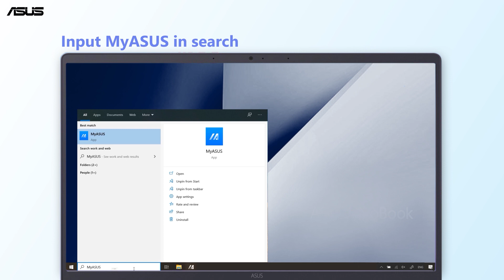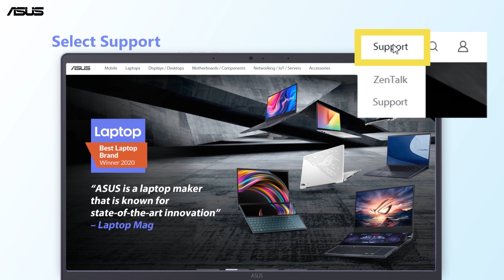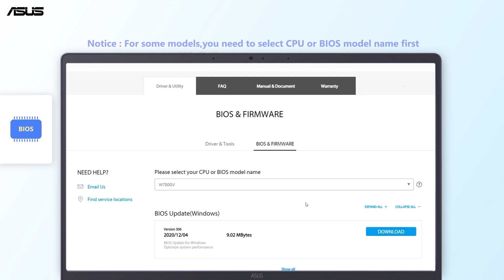How to Search Driver,BIOS and Manuals? | ASUS SUPPORT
ASUS provides an easy way to search and download Driver, BIOS and Manuals.

If you want to know more information about how to download Driver, BIOS and Manuals ,please refer to the below FAQ.

Timeline
0:00 Introduction
0:15 Download from MyASUS
0:57 Download from ASUS Official Site
1:24 The other way to search for files from ASUS Official site
1:40 Download Driver
1:59 Download BIOS
2:22 Download Manuals